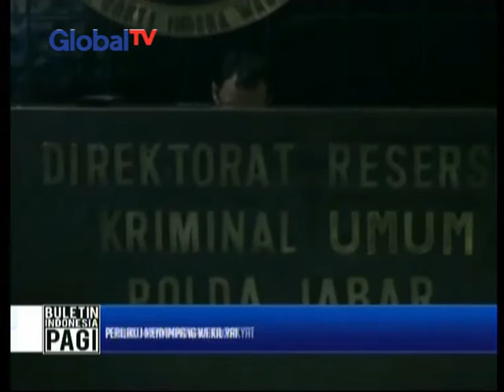Anggota DPRD Cirebon ketangkep basah main judi di Bandung - BIP 22/07